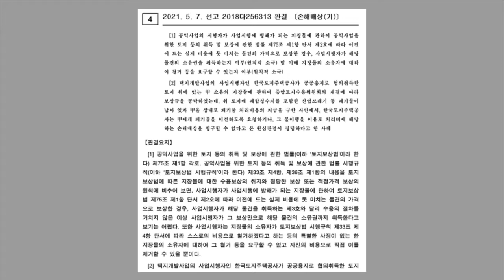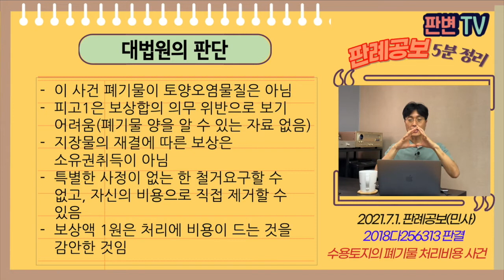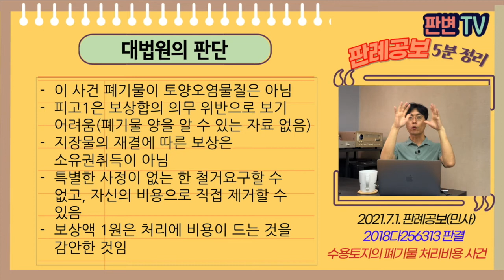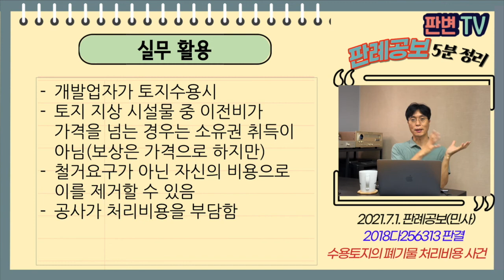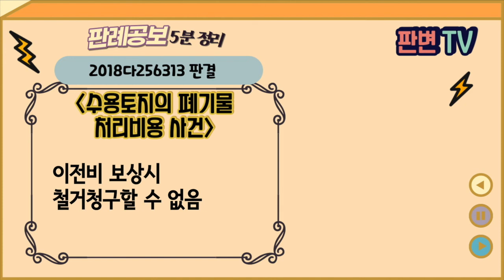수용토지의 폐기물 처리비용 사건 [21.7.1.자 판례공보(민사)]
2021.5.7. 선고 2018다256313 판결
손해배상(기)

원고 한국토지주택공사
피고 수용된 토지에서 폐기물 처리 업자

상고기각

토지공사가 이 사건 토지를 협의취득함
피고1은 이 사건 토지에서 조립식 패널과 재활용 선별기 등을 소유
피고2는 피고1로부터 임차하여 폐기물 처리 영업
공사는 피고1에게 보상금 1억3천만원, 90% 지급, 철거완료시 10% 지급
원고는 피고2와 이전협의가 되지 않은 물건의 이전을 위해 수용위에 재결신청을 함
원고는 피고2에게 4,100만원 보상, 12개 항목 중 5~12개는 보상액 1원임
이 사건 토지에 폐기물이 있어 그 처리비용이 3억 3천만원임

공사는 피고들에게 보상액 1원인 폐기물의 처리비용을 청구할 수 있는가?

이 사건 폐기물이 토양오염물질은 아님
피고1은 보상합의 의무 위반으로 보기 어려움(폐기물 양을 알 수 있는 자료 없음)
지장물의 재결에 따른 보상은 소유권취득이 아님
특별한 사정이 없는 한 철거요구할 수 없고, 자신의 비용으로 직접 제거할 수 있음
보상액 1원은 처리에 비용이 드는 것을 감안한 것임

실무활용
개발업자가 토지수용시
토지 지상 시설물 중 이전비가 가격을 넘는 경우는 소유권 취득이 아님(보상은 가격이지만)
철거요구가 아닌 자신의 비용으로 이를 제거할 수 있음
공사가 처리비용을 부담함